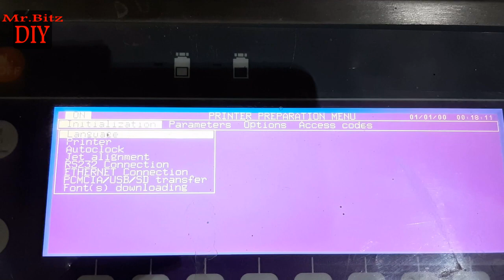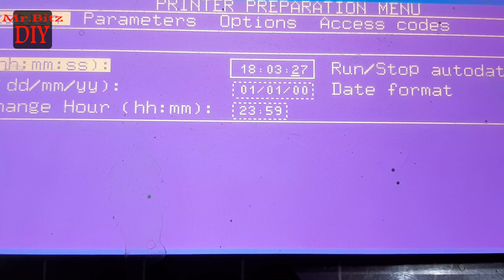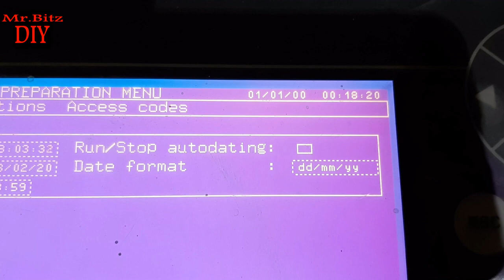How to set a Date & Time in Markem-imaje Model:9040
Date and time setting for Markem-imaje 9040